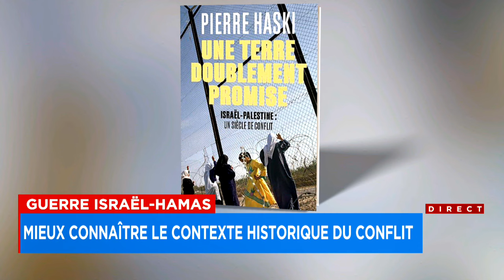Les accords d’Oslo de 1993: un moment déterminant pour le conflit actuel entre Israël et le Hamas -